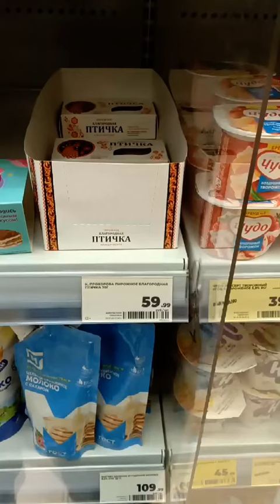прикупил пироженое птичка